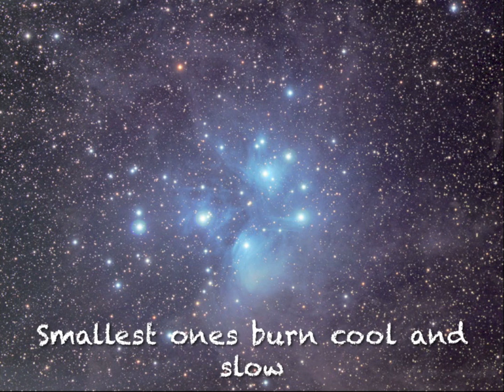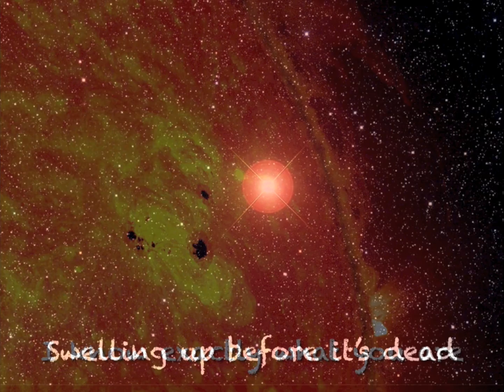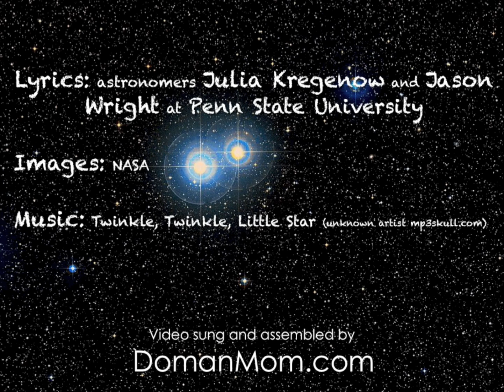Scientific Songs: Twinkle, Twinkle, Little Star, I Know Exactly What You Are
Recorded by: DomanMom.com (see site for more great free educational videos & resources for children & babies)

Lyrics by: astronomers Julia Kregenow and Jason Wright at Penn State University

I know exactly what you are
Opaque ball of hot dense gas
Million times our planet's mass
Looking small because you're far

Fusing atoms in your core
Hydrogen, helium, carbon and more
With such power you shine far
Twinkle twinkle little star
Bright when close and faint when far

Smallest ones burn cool and slow
Still too hot to visit, though
Red stars dominate by far
Largest ones are hot and blue
Supernova when they're through

Then black hole or neutron star
Forming from collapsing clouds
Cold and dusty gas enshrouds
Spinning, heating protostar

Our Sun's average as stars go
Formed 5 billion years ago
Halfway through its life so far
Sunspots look dark but they're bright
Slightly cooler so less light

Swelling up before it's dead
Cooling off and growing red
Then its end is not so far
Twinkle twinkle giant star

Twinkle twinkle all you stars